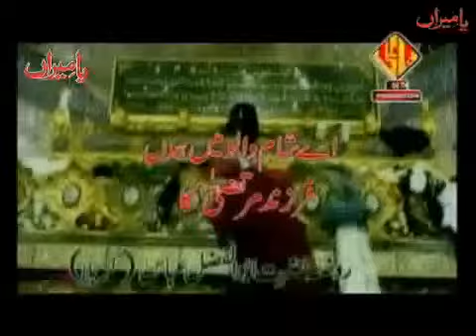Qambar Ali Kiyani Nohay 2013 Aye Shaam Walon